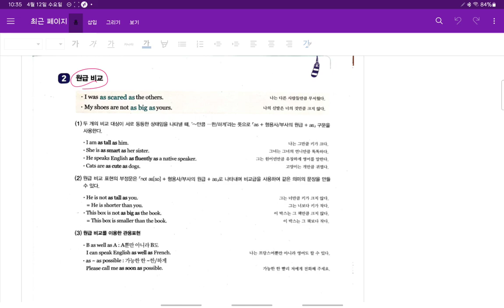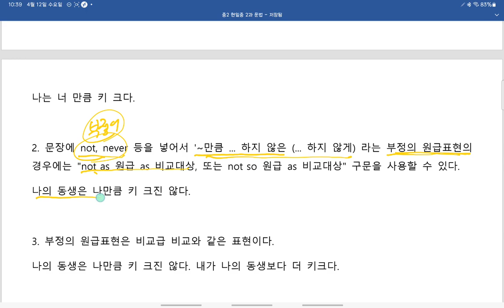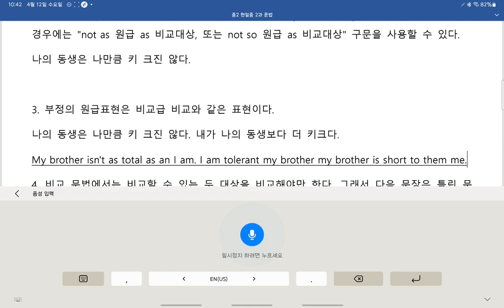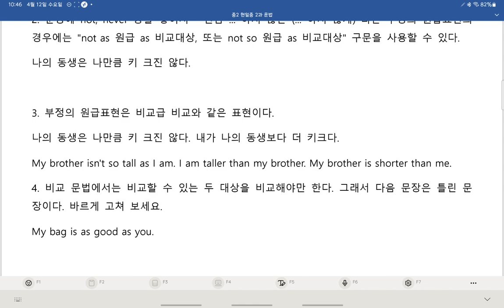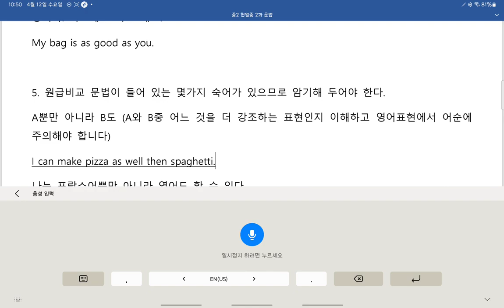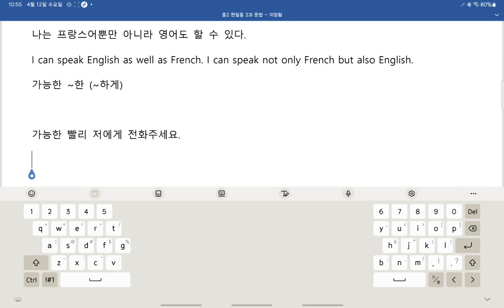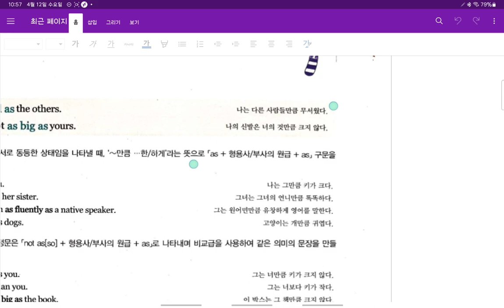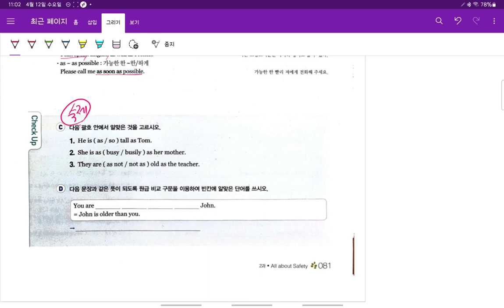중2 현일중 시사박 2과 문법 2